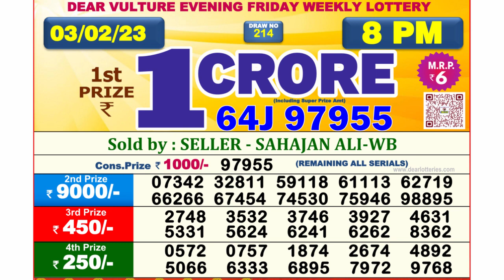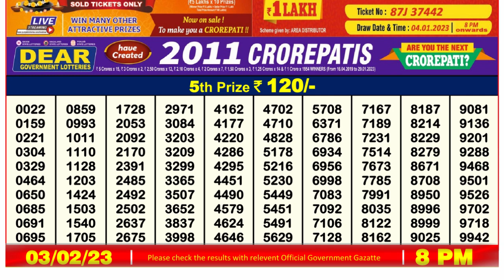Nagaland Lottery Sambad Live 8pm 03.02.23